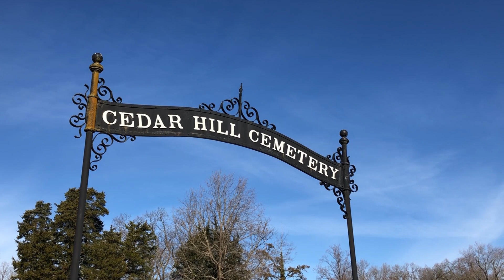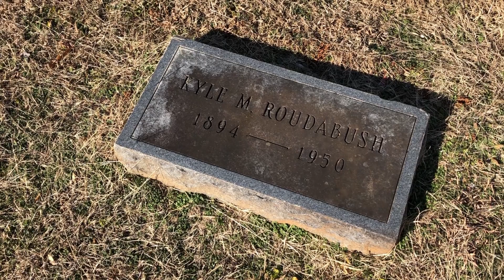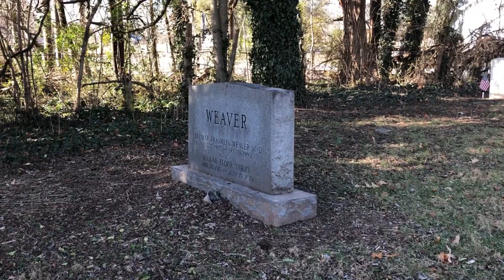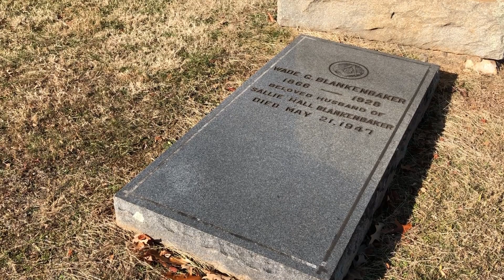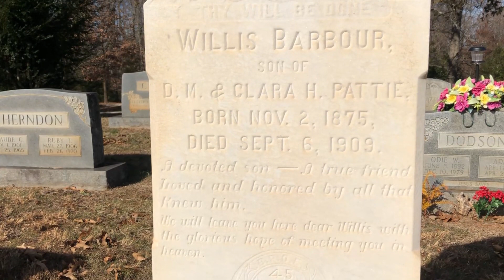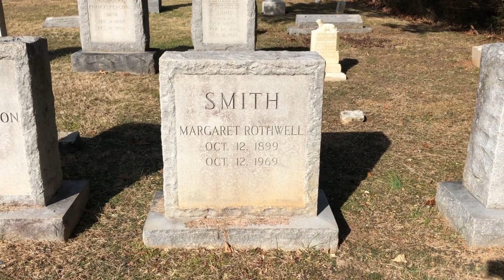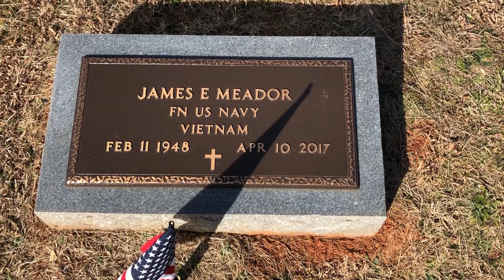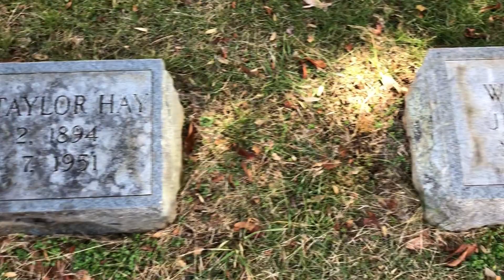Cedar Hill Cemetery - Madison, VA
Cedar Hill Cemetery in Madison, Virginia is the final resting place of between 600-700 individuals. Visited and filmed December 24, 2019.